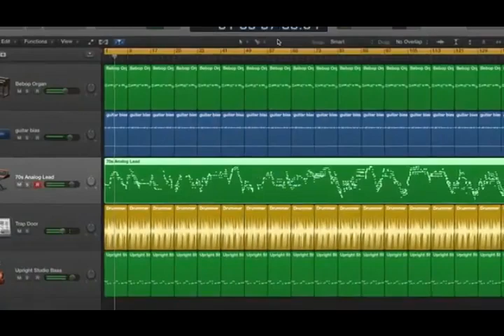JAM ORIGIN MIX